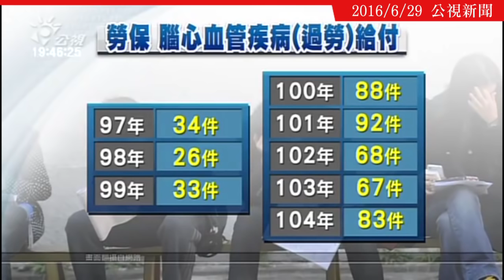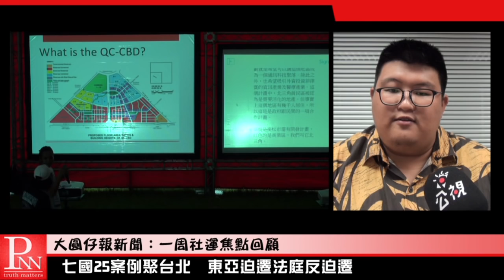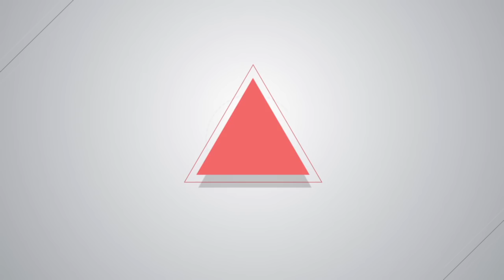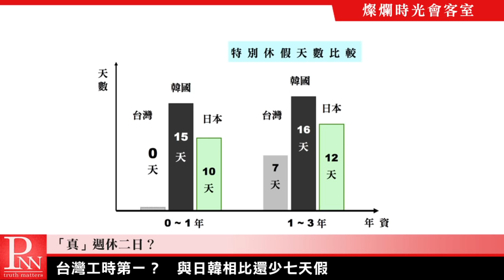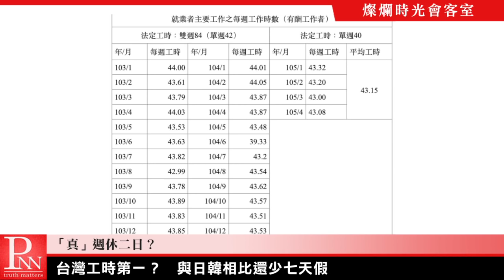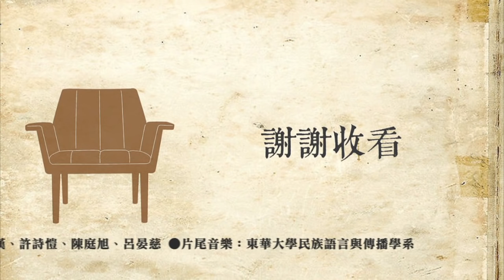燦爛時光會客室#111 「真」週休二日？